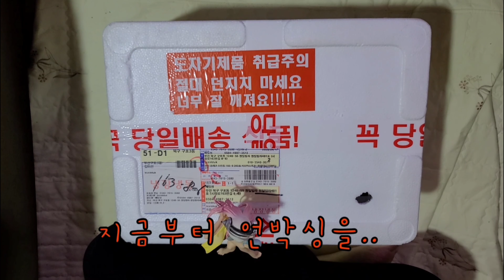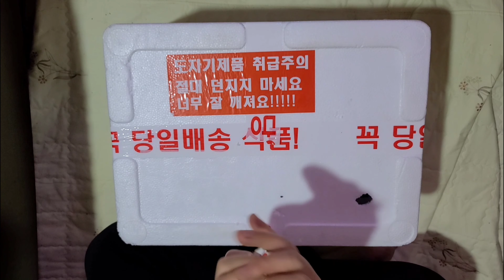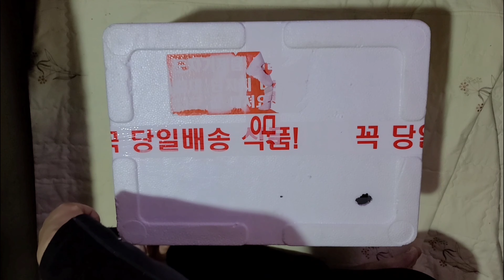언박싱할때 주의할점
열대어 언박싱을 할때 주의점을 재미있게 꾸며봤어요.